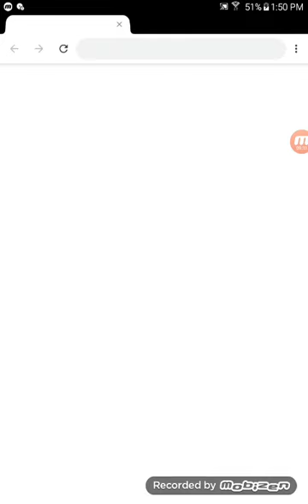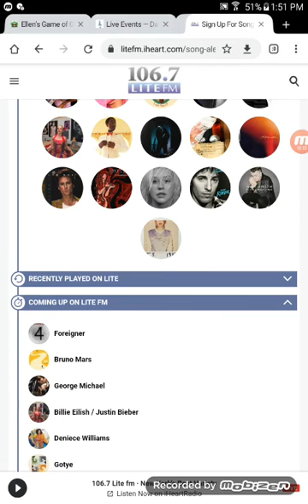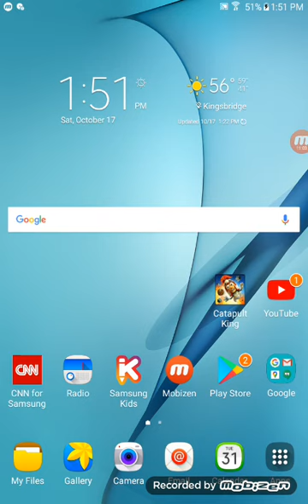106.7 lite fm 99th part (5 out of 5)